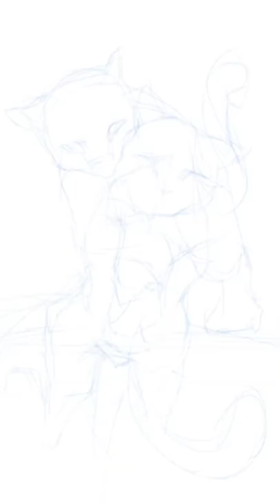Turning My Cats into Anime Characters Using Clip Studio Paint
I turned my Cats into Anime Characters! ( A digital art timelapse in Clip studio Paint pro)

This is my attempt on making semirealistic character designs from my babies, Taro and Vanilla.

I put them in their cat carrier because we were going to the vet for their vaccines and they made a cute cuddly pose so I decided to snap a photo. Aren't they the cutest beings in the planet?